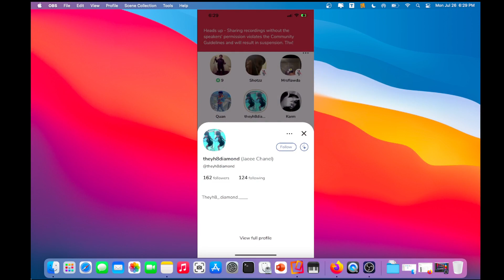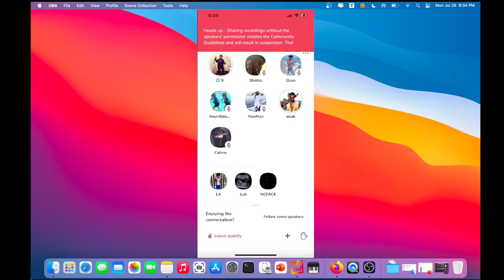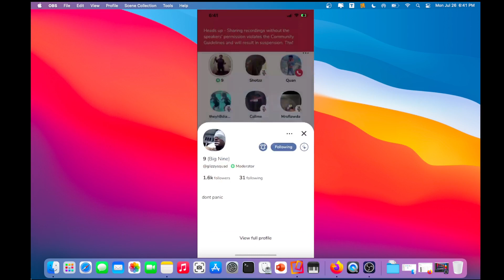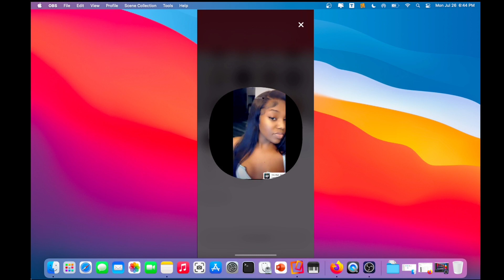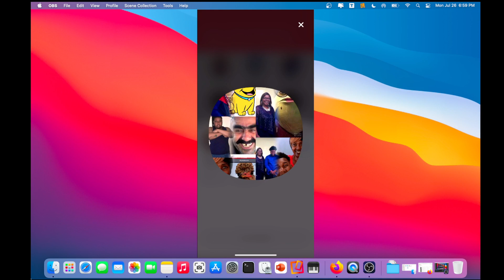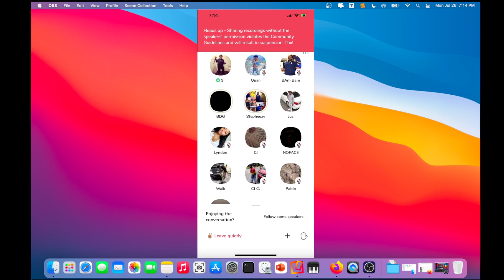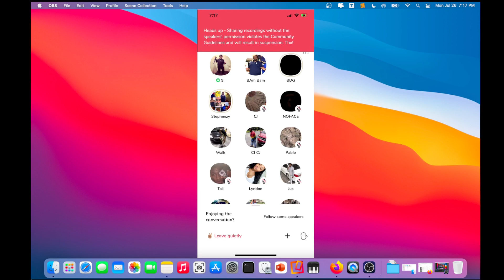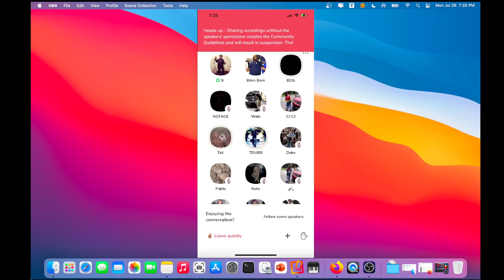Big 9 & BDG Tuck Dissing 5020 Spider K 7/26/21